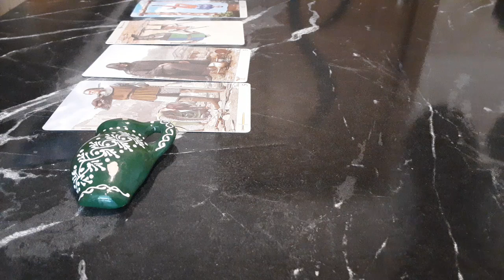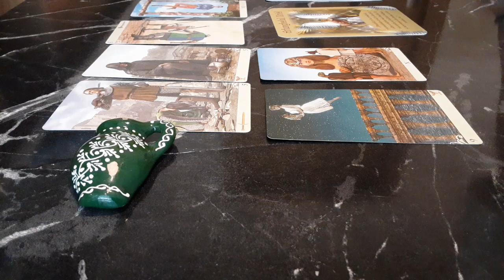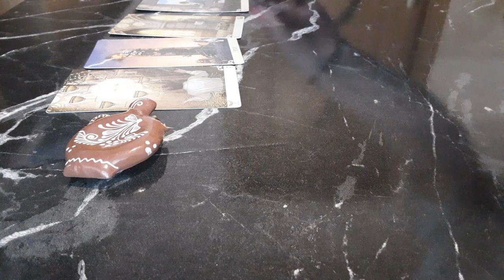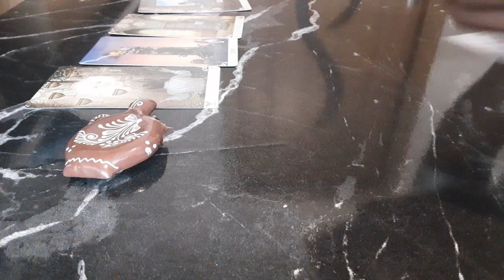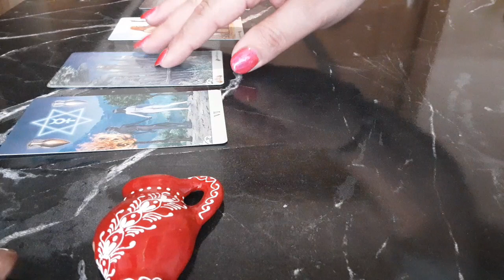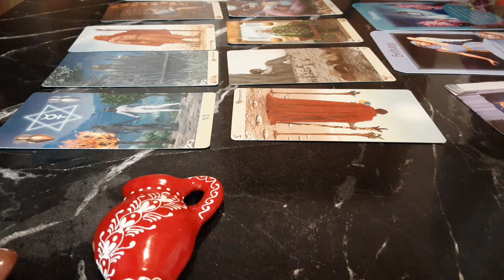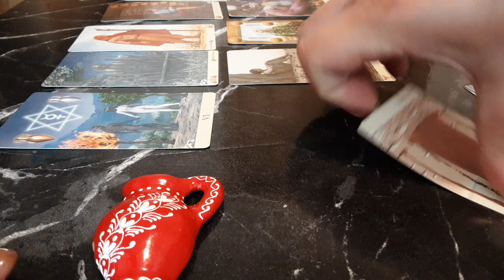Următoarele 72 de ore